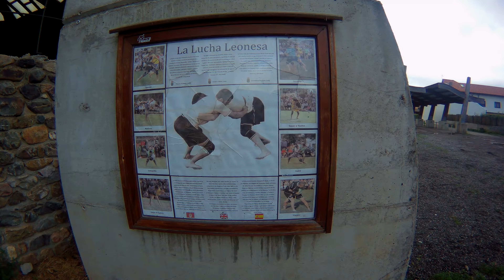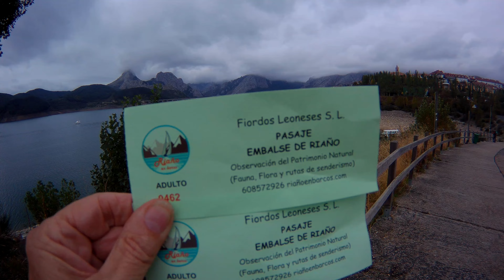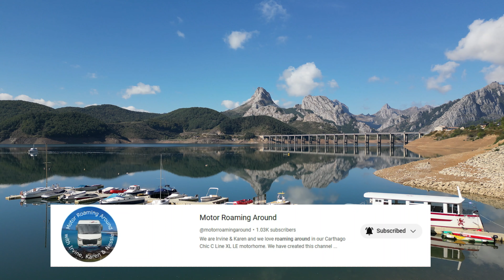In this motorhome trip to the North of Spain and the Picos de Europa we visit the beautiful Riaño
In this motorhome trip to the North of Spain and the Picos de Europa we visit the beautiful San Senastian, Cudillero, León, Riaño & Potes. The drives around the switchbacks and hairpin bends of the Picos were absolutely fantastic. We will definitely return to this area in the future.

Our story

We are Irvine and Karen and we love to travel. We have had the travel bug since we met 44 years ago and have travelled extensively ever since.

We travelled around the world in 2017 taking in Dubai, Japan, Australia, New Zealand, Fiji, California and Florida. We have many great memories of that trip.

The section in New Zealand was a tour of the South Island by camper van and it was an incredible trip. We started in the North of the South Island by touring the vineyards of the Marlborough region and tasting our favourite wine which is the New Zealand Sauvignon Blanc. We then travelled down the East Coast to Kaikoura where we did a Whale Watching tour before stopping off in Christchurch. Our journey then took us to the beautiful Queenstown and further West to the Fjord Land of Milford Sound which has got to be one of the most beautiful places we have ever seen. Once we reached Franz Joseph it was a helicopter ride to the the Franz Joseph Glacier which had us in awe and the spectacular drive through Arthur’s Pass completed what was an unforgettable trip around this beautiful country. The video series of our trip can be found on this YouTube channel.

We love to travel TOGETHER, as in our opinion it’s better to have SHARED memories than saying to each other “I wish you had seen this or that? or “If only you had been there” etc so our advice is always travel and do things TOGETHER and you will have so many SHARED memories.

After many holidays to the sunshine State we bought a villa in Florida in 2007 and had many more shared holidays with family and friends. We were very lucky to retire at 55 (me) and 52 (Karen) in 2015 and then started to spend 6 months per year living in our Florida home. We did this for 8 years before deciding that, after owning for 15 years, it was time to sell in 2023.

Our love of motorhoming started at a very young age (I was 20 and Karen 17) when we borrowed a small camper van from a friend and toured around the Highlands of Scotland, however it wasn’t until we retired in 2015 that we decided to buy our first motorhome a second hand Chausson Flash 10 which really gave us the bug. 3 years later we bought a brand new Mobilvetta K Yacht 85 and our love for motorhoming just grew deeper. After selling our house in Florida we decided it was time to buy our dream motorhome so went to the NEC and ordered a Carthago Chic C Line XL LE which is now known as Nessie due to being a monster and residing in Scotland. This van gives us everything we need in a motorhome, it’s very spacious, luxurious and has a massive amount of storage space which will be great for the European trips we have planned for the future.

Our first trip in Nessie was a tour around France which was incredible and the videos of that trip can be viewed on this YouTube channel also. The trip took us by ferry from Poole to Cherbourg where we visited the World War 2 museum and memorial at Utah Beach which was fabulous. We then travelled South through the Vendeé to Challans, La Rochelle and the île de Ré. Our next port of call was the beautiful Dordogne where we visited Monpazier, Chateau Naud, Chateau Beynac and the Lascaux Caves before we headed East to the Alps and the pretty towns of Annecy on Lake Annecy and Chamonix where we took the gondola to Aquille du Midi. After leaving Chamonix we headed North through Dijon to the Champagne region where we visited the Joseph Perrier Champagne house and Caves and sampled some of the beautiful champagne. This was a fantastic first trip in Nessie and we look forward to sharing future trips with you through this channel and hope you enjoy coming along with us.

Our motto: Live today like there could be no tomorrow - You only get one crack at this life so make sure to enjoy it.

Cheers

Irvine & Karen